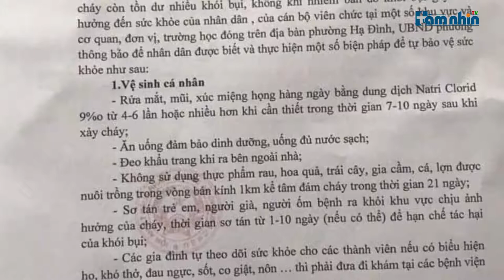Bà Phó chủ tịch “bún” và sự vô cảm với người dân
Tầm nhìn TV: Liên quan tới sự cố cháy Công ty Rạng Đông, dư luận cho rằng, UBND quận Thanh Xuân nói chung, cá nhân bà Lê Mai Trang - Phó Chủ tịch UBND quận Thanh Xuân nói riêng đã dối trá, cố tình “che đậy” thiếu trách nhiệm trước một sự cố môi trường nghiêm trọng, có một không hai tại thành phố.